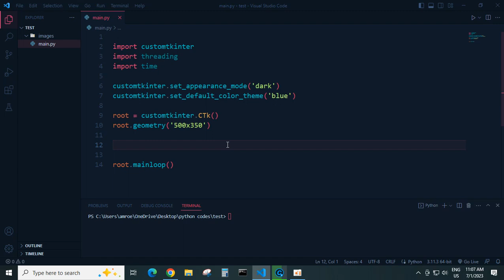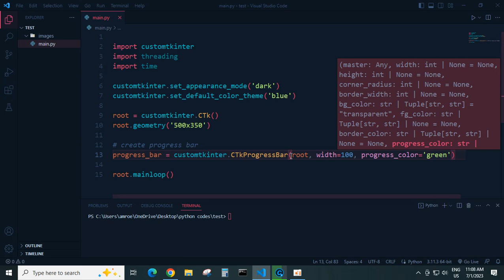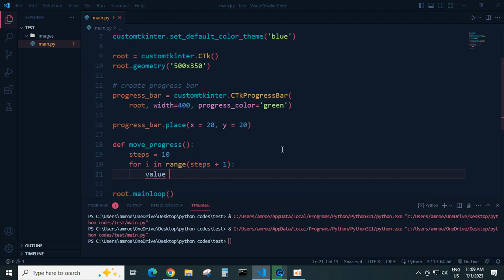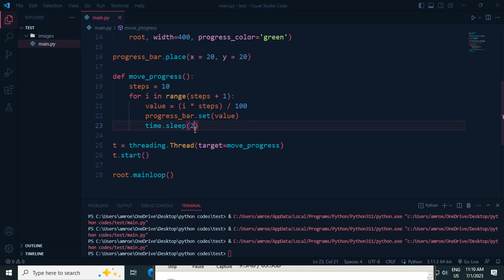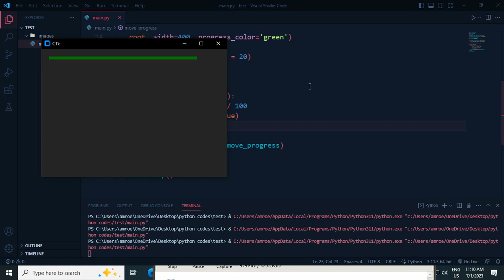how to create ProgressBar in customtkinter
CustomTkinter is a python UI-library based on Tkinter, which provides new, modern and fully customizable widgets. They are created and used like normal Tkinter widgets and can also be used in combination with normal Tkinter elements. The widgets and the window colors either adapt to the system appearance or the manually set mode ('light', 'dark'), and all CustomTkinter widgets and windows support HighDPI scaling (Windows, macOS). With CustomTkinter you'll get a consistent and modern look across all desktop platforms (Windows, macOS, Linux).